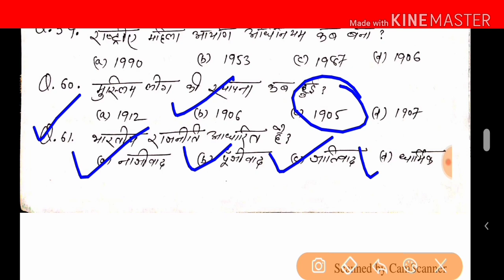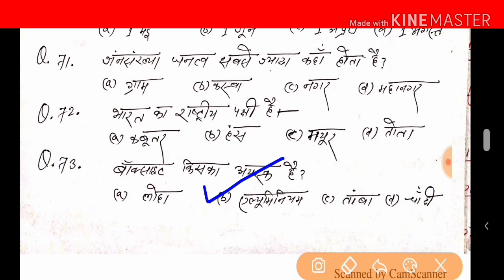Social Science important objective question for class 10th | bseb science objective question class10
Science important objective question. for class 10th | bseb clas 10th science objective question 2020.
class 10 social science most important objective question 2020.
10th class Social Science most important objective question.
Social science vvi objective question for class 10th.

science vvi subjective question for class 10th.
History vvi subjective question for class 10th.
Class 10th history vvi subjective question.
10th class history vvi subjective question.
History subjective question class 10th.
History subjective question for class 10
History subjective question for 10th class
Class 10th history objective question.
Class 10th subjective history vvi question.
History class 10th vvi objective question.
History class 10th vvi subjective question
Class 10th science vvi objective question 2020
Science vvi subjective question class 10th
Science class 10th vvi objective question 2020